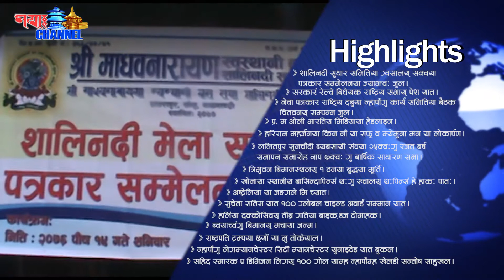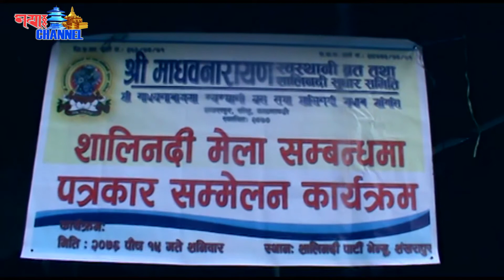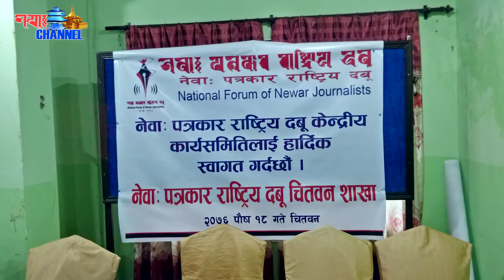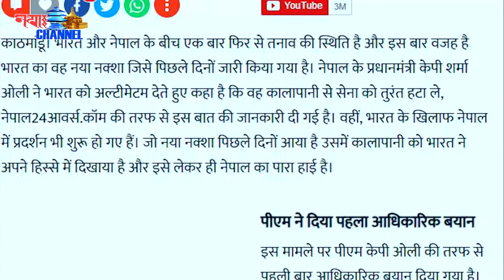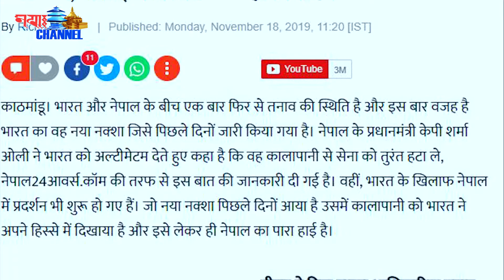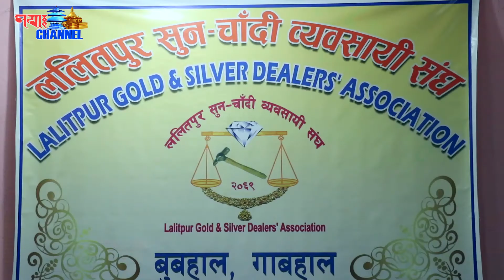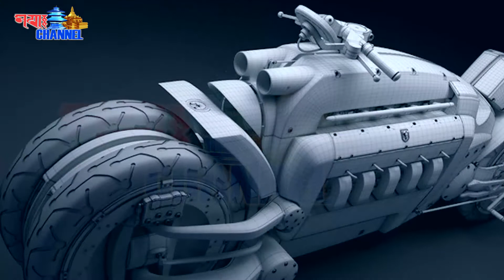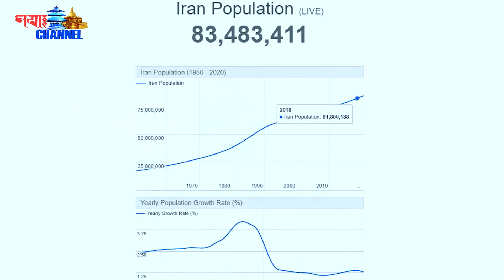hugu Wale(This Week) | EPS 34 | 2076/09/26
This program is based on different activities and program which includes political, entertainment, social awareness and other

क) शालिनदी सुधार समितिया ग्वसालय् सक्वया पत्रकार सम्मेलनया ज्याझ्वः जुल।
ख)सरकारं रेल्वे बिधेयक राष्ट्रिय सभाय् पेश यात।
ग)नेवा पत्रकार राष्ट्यि दबुया न्हापाँगु कार्य समितिया बैठक चितवनय् सम्पन्न जुल।
घ) प्र. म ओली भारतिय मिडियाया हेडलाइन।
ङ¬) हरिराम महर्जनया किन नाँ या सफू व म्येमुना मन या लोकार्पण।
च) ललितपुर सुनचाँदी ब्यबसायी संघया २५क्वःगु रजत बर्ष समापन समारोह नाप ७क्वः गु बार्षिक साधारण सभा।
छ)त्रिभुवन बिमानस्थलय् १ टनया बुद्धया मूर्ति।
ज)खोनाया स्थानीय बासिन्दापिन्सं थःगु ख्वालय् थःपिन्सं हे हाकः पातः।
झ) अष्ट्रेलिया या जङगले मि च्यात।
ञ) सुचेता सतिस यात १०० ग्लोबल चाइल्ड अवार्डं सम्मान यात।
ट) हलिंया दक्कोसिवय् तीब्र गतिया बाइक,डज टोमाहक।
ठ)ब्वयाच्वंगु बिमानय् मचाया जन्म।
ड)राष्ट्रपति ट्रम्पया छ्यों या मु तोकेयाल।
ढ) न्हापाँगु लेगम्यानचेस्टर सिटीं म्यानचेस्टर युनाइटेड यात बुकल।
ण) सहिद स्मारक ए डिभिजन लिगय् १०० गोल याम्ह न्हापाँम्ह खेलडी सन्तोष साहुखल।

Air Day and Time : Saturday 8:00-8:30 PM
Repeat : Monday  11:00-11:30 AM